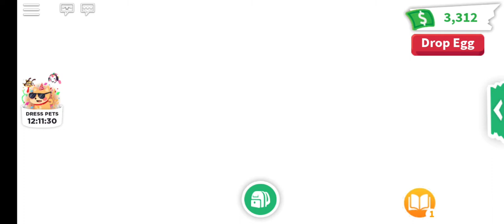April 10, 2020